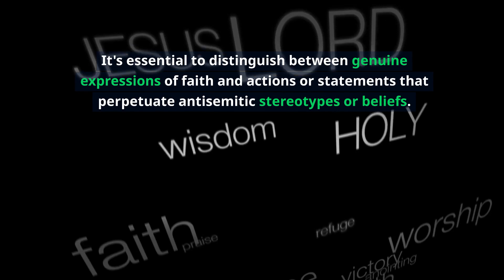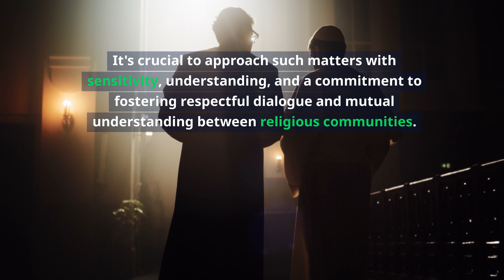Exploring the Controversy: Is 'Christ is King' Antisemitic?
Exploring the controversy: Is 'Christ is King' antisemitic? Delving into the complexities of religious rhetoric and its implications on interfaith relations. Antisemitism ReligiousRhetoric interfaithrelations ✝️🕊️

📰 Stay Informed: Delve into current news and politics with our analysis.
🗽 Explore NYC: Discover the city's hidden gems and exciting activities.
🤝 Community Engagement: We value your input and discuss audience-suggested topics.